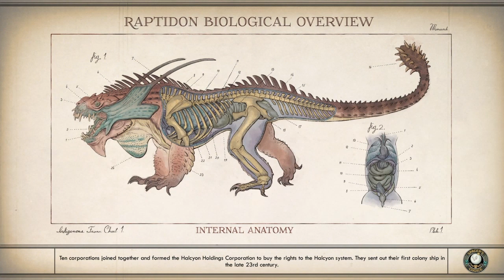Outer Worlds: Part 5 - Botanical Lab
In this episode we finally get to the Gardens where we find out a girl has gone missing. We search for clues and meet The leader of the outcasts. She tells us there’s more than one choice…